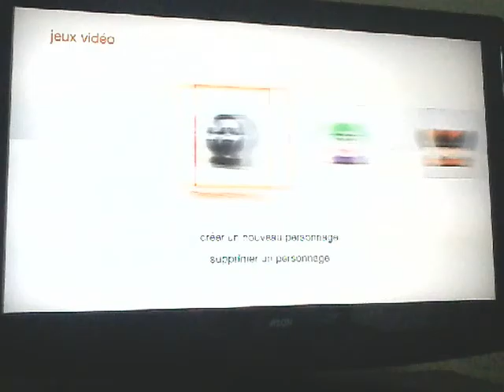farming simulator ( présentation de mes véhicules 2 )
salut les poto je vous présente mes véhicules de farming simulator 2éme parti